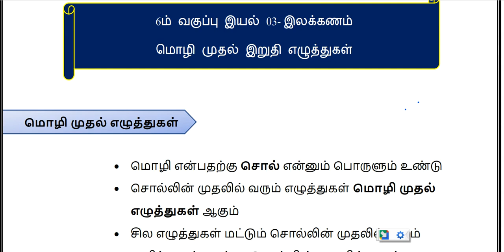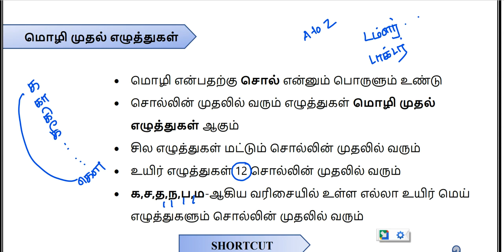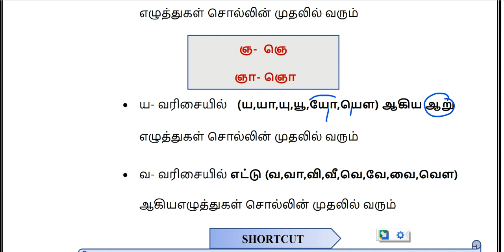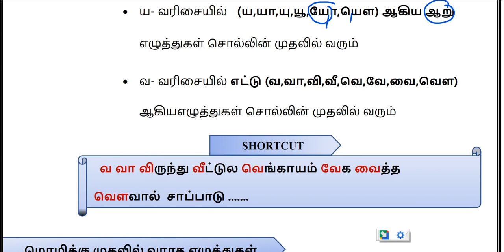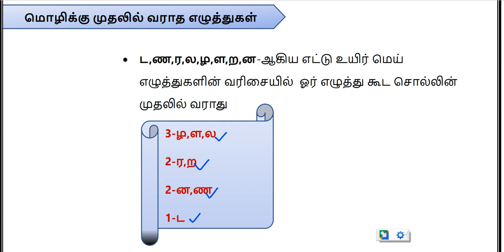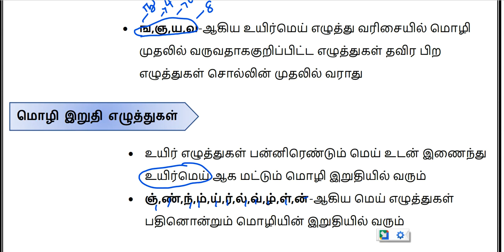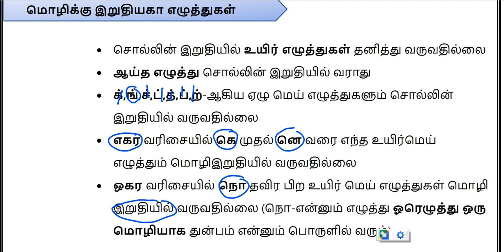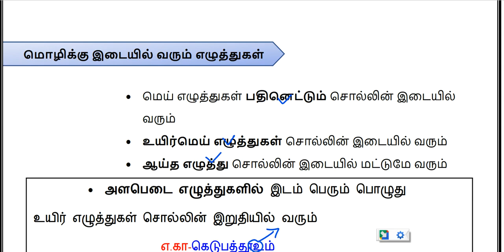இயல் 03 -இலக்கணம்-6ம் வகுப்பு